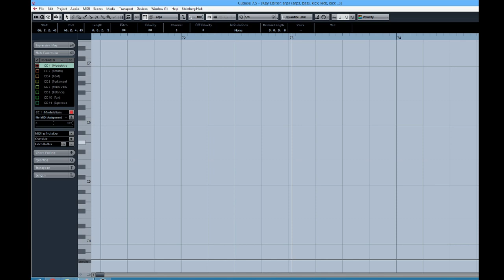Daily January 1 2020 #1264 LSDJ